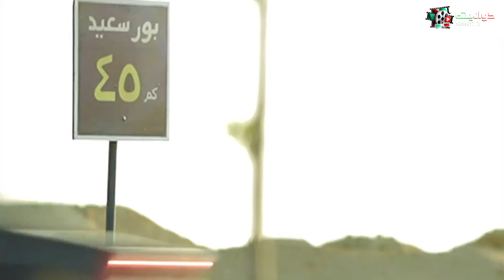مسلسل الاكشن | بيت الرفاعي الحلقة الثانية والعشرون - Bayt El Refaei - Episode 22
في إطار أكشن تدور الأحداث حول دكتور يدخل في صراعات عدة مع من حوله، بسبب تجارة الآثار.

ﺗﺄﻟﻴﻒ: بيتر ميمي

طاقم العمل:   أمير كرارة - ميرنا جميل - أحمد رزق - محمد لطفي - تامر نبيل - سيد رجب